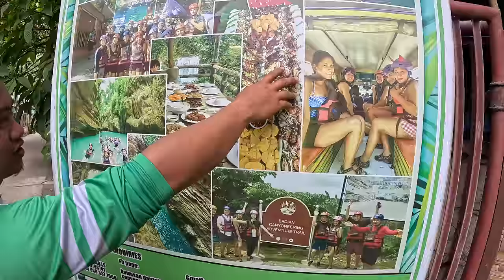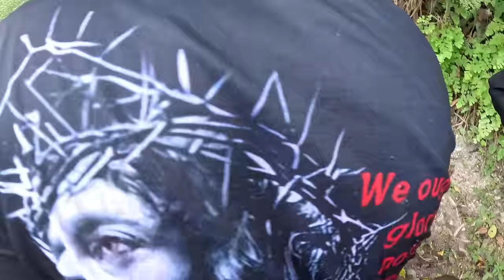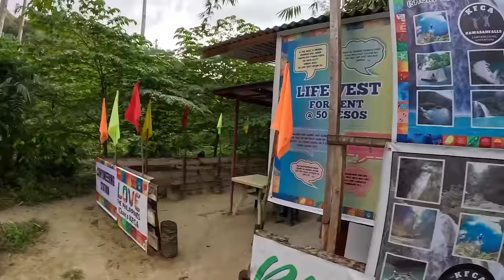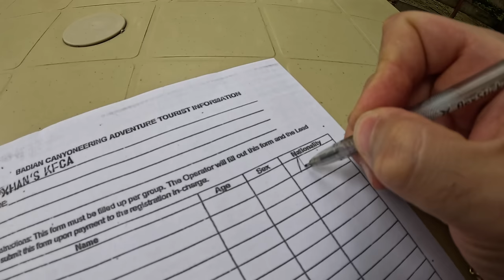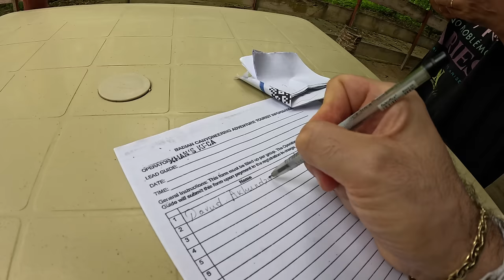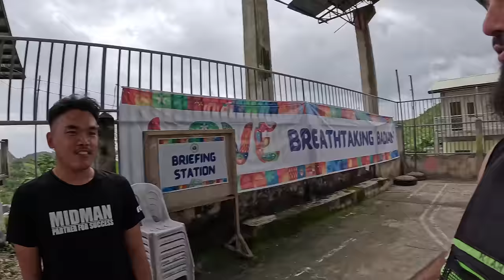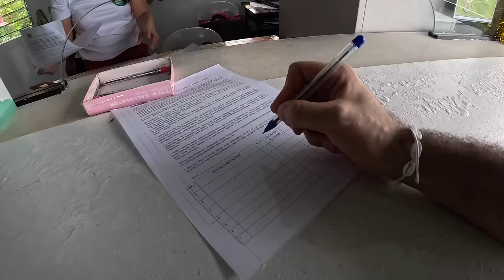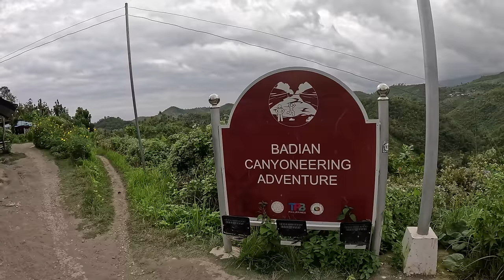The Most Weird $10 Zipline In Kawasan Falls, Badian, Philippines 🇵🇭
Kawasan Falls is a stunning three-tiered waterfall located in the municipality of Badian, in the province of Cebu, Philippines. The falls are famous for their crystal-clear turquoise water, which is perfect for swimming, diving, and relaxing. The lush greenery surrounding the falls and the sound of cascading water create a serene and peaceful atmosphere that is perfect for nature lovers and adventure seekers alike.

Visitors to Kawasan Falls can enjoy a variety of activities, including swimming, jumping from the cliffs into the water, and even ziplining across the falls. The zipline, which is one of the main attractions of the area, offers a unique and thrilling experience that allows visitors to see the falls and the surrounding forest from a different perspective.

Overall, Kawasan Falls is a must-visit destination for anyone traveling to Cebu, Philippines. Its natural beauty, thrilling activities, and peaceful atmosphere make it a perfect place to escape and connect with nature.